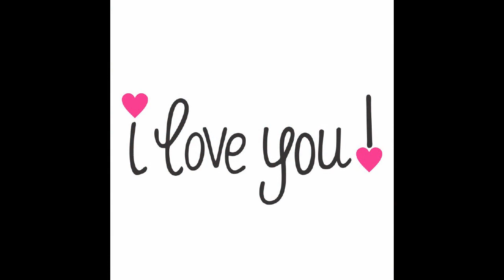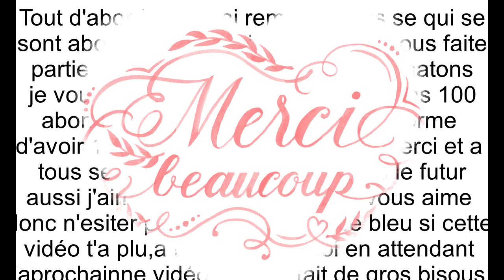Merci a tous mes chatons (squeezie-pas tous seul) Musique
j'espaire que cette vidéo vas vous plaire je vous souhaite une joyeuse anée avec cette video diaporama bref j'espaire que sa vous a plue si ses le cas nécessiter pas a mettre un pouce bleu et a vous abonnée si ses pas deja fais et a activer la cloche voila en atendant la prochaine vidéo je vous fais a tous de gros bisous bey!

music de &quot;squeezie-pas tous seul&quot;